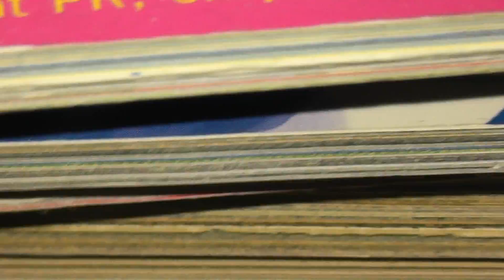cute little spider